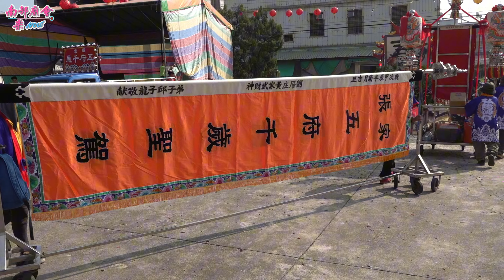【宜蘭下埔協蘭社，就是好聽！ 張家五府千歲 弘陞酒行 】慶讚 威靈宮 四十週年大慶